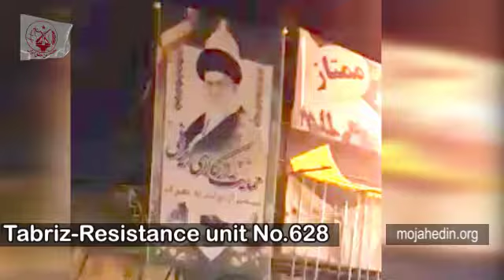Iranian opposition Qazvin, A Resistance Unit sets fire to a large Ali Khamenei poster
Iran- July 12: Members of Resistance Unit 628 in Tabriz, northwest Iran, also set fire to a Khamenei poster, showing their utter hatred of the mullahs’ regime.